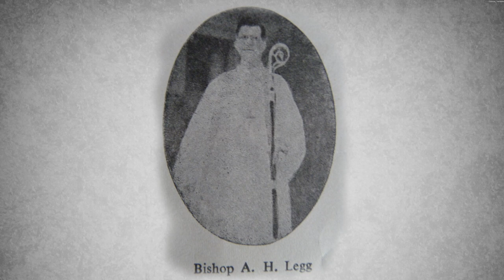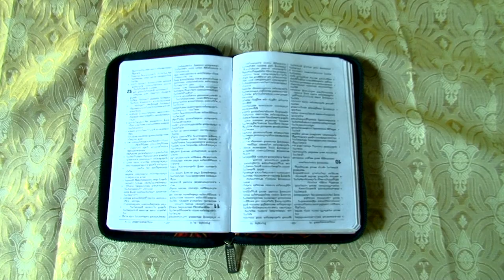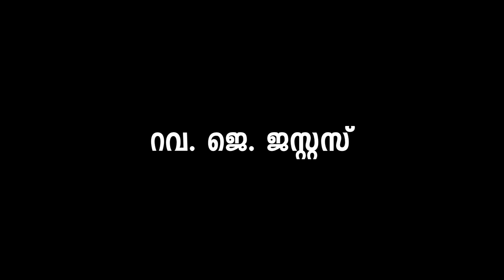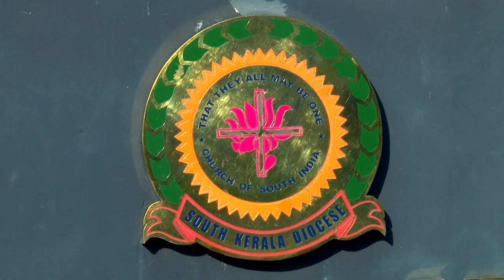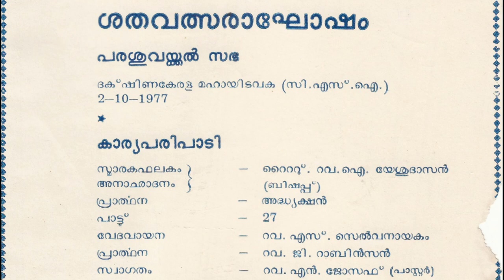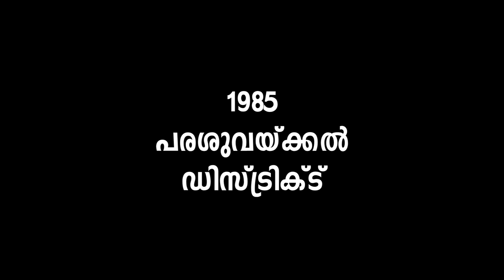CSI Parasuvaikal History Part II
The History of CSI Parasuvaikal Part I